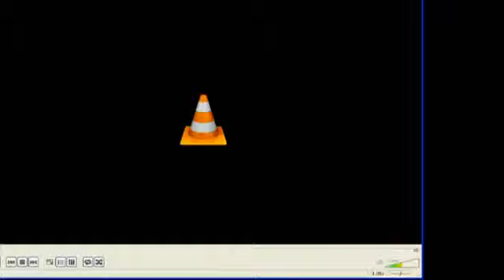Vardenisli erməni Ermənistan prezidentinə "ürək sözlərini" azərbaycanca deyib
Kişi ürək sözlərini ermənicəyə çevirmək istəyəndə Sarkisyan buna ehtiyac olmadığını bildirib: "Lazım deyil, tərcümə etmək lazım deyil. Yəqin unudubsunuz ki, mən də bilirəm".